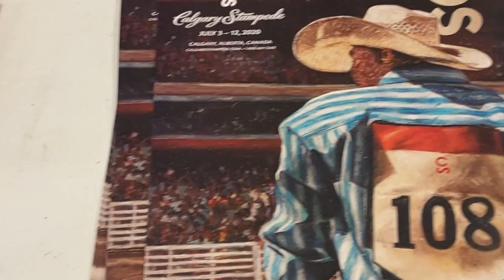Calgary Stampede Rodeio 2021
Fala Galera!

Eu sou o Filipe Masetti Leite
Cavaleiro das Americas

🤠Mais jovem do mundo a cruzar as Américas
🐎+25K a cavalo por 12 países
🇨🇦 Embaixador do @calgarystampede 2020+21
Eu sou 4i4​​​

Livros

Cavaleiro das Americas

Cavaleiro das Americas Rumo ao Fim do Mundo